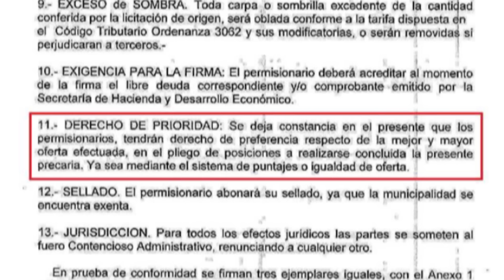“Nos asociamos para perder ese dinero juntos”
El Sec. de Gobierno Benitez y los tenedores del Balneario Marejada fueron al HCD a intentar dar una explicación lógica ante las irregularidades detectadas por los ediles.  El argumento oficial fue que si no daban la tenencia les hubiese costado mucho dinero a la Municipalidad.
En tanto Adler deslizó que Viqueira le había anunciado que si le objetaba la oferta tendría problemas con los concejales. “Ahora entiendo con que concejales tengo problemas” Señalo Adler en referencia a los Concejales de PROPIN.